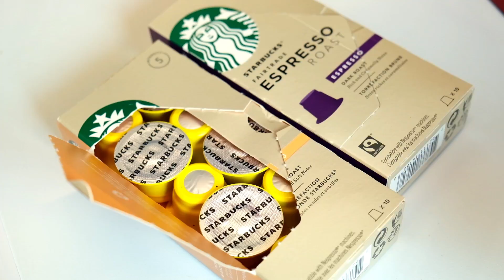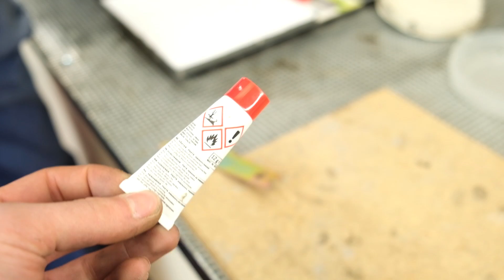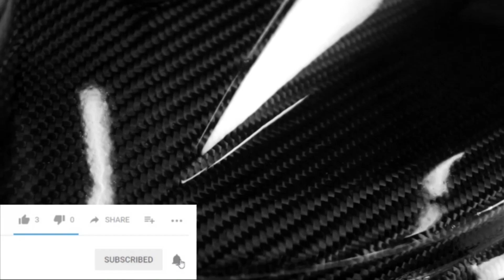Making a Carbon Fiber Motorcycle Rally Fairing - DAY 2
Hi Everyone! In the secon part you can follow how we finish the mould plug, ready to mould. After adding the Easy Composites Pattern coat by spraygun the day before. You need to count for 6 hours before full cure, so we let it cure over night and started sanding it the day after. Starting with a dual orbital sander with a 180 grit sanding paper. The little bit of orange peel was helpfull to sand through the low and high spots till fully flat. The good thing about the pattern coat is that it is very easy to sand, and can quickly sand everything flush!  We were lucky not to sand through the pattern coat. We were counting on having to sand it flat, add some bondo or filler when needed and recoat. But we found out that we were able to sand it to a nice finish following grit 400 and 800. Once the flanges were added we were good for the mouldmaking. Make sure to add some release agent to be sure you can remove your mould after you've made the mould ;)

For more of my projects